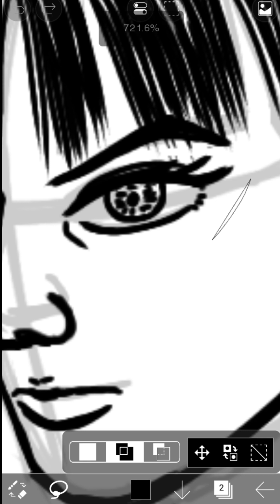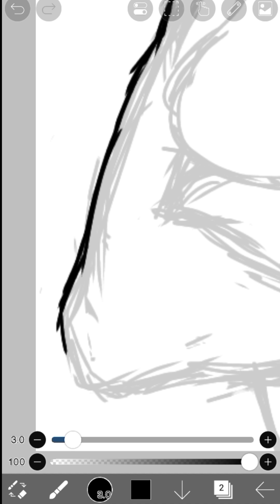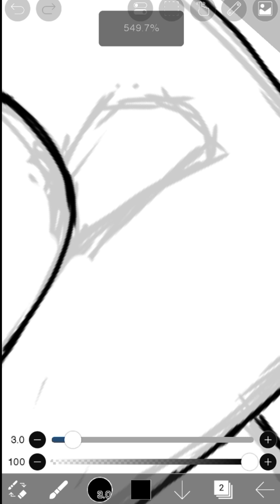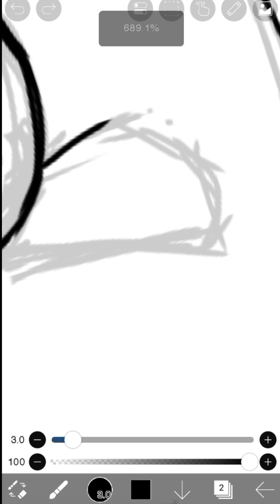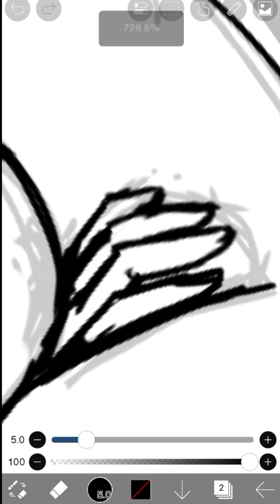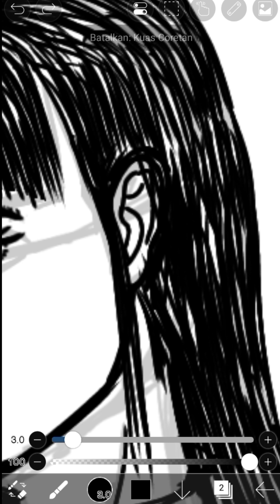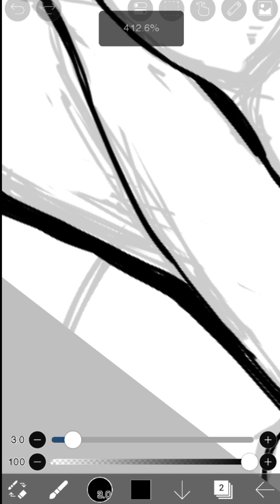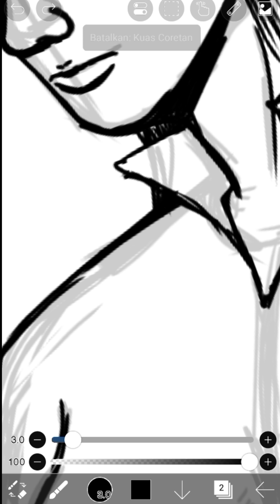Digital Art Vlog | Final Stage Rough Sketch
Hi everybody. Welcome to this channel. And also can help you in drawing knowledge.